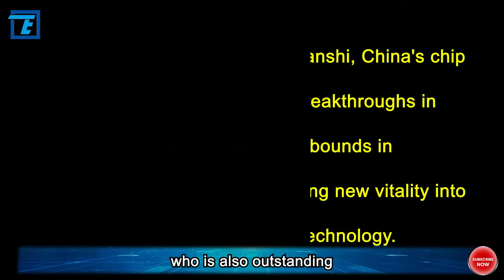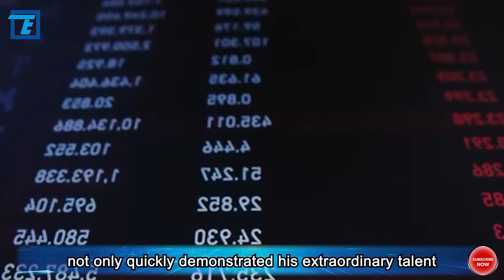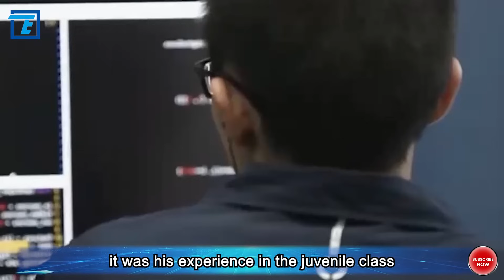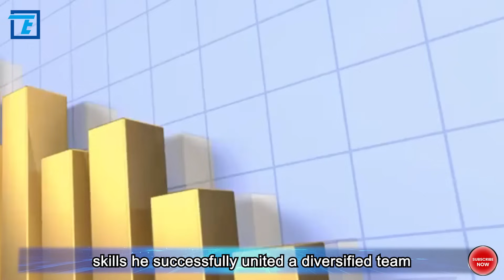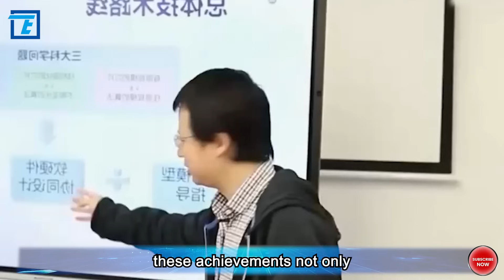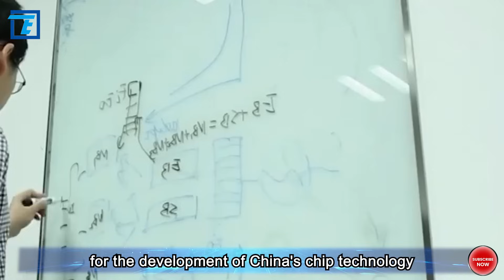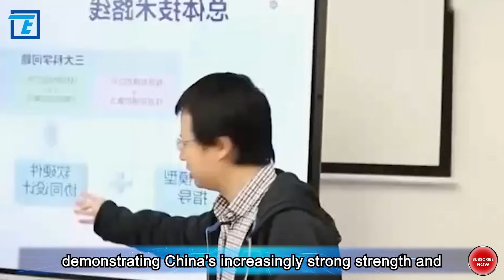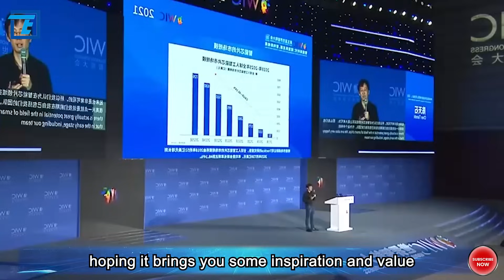A talent who can promote the advancement of China's chip technology has emerged, he is Chen Tianshi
As we all know, China actually has shortcomings in the field of chips, but in order to gain more initiative, relevant departments in China are also making every effort to cultivate talents in related fields. Nowadays, a talent who can promote the advancement of China's chip technology has emerged, he is Chen Tianshi, the CEO of Cambricon Technologies. Currently, in the field of computer hardware architecture in China, only this person can occupy the top spot, and there is simply no one else who can compare with him. Under the leadership of Chen Tianshi, China's chip technology has not only made breakthroughs in design but also made leaps and bounds in manufacturing processes, injecting new vitality into the development of global chip technology.

Chen Tianshi was very clever since he was young, and he demonstrated outstanding abilities in his studies, often ranking at the top. He also has a brother named Chen Yunji, who is also outstanding. He was admitted to the prestigious University of Science and Technology of China (USTC) and also studied in the juvenile class, which shows his outstanding strength. Chen Tianshi also had a strong yearning for this school, so when he was 16 years old, he followed his brother's footsteps and entered the juvenile class of this school. What is even more enviable is that Chen Tianshi is also a researcher at the Institute of Computing of the Chinese Academy of Sciences and a doctoral supervisor.

In fact, at that time, Chen Tianshi was already considered successful in the eyes of others, but he was someone who dared to challenge himself. Later, he chose to give up his job and formally participate in the research of the Loongson project. The research direction of AI + chip design was actually launched by Chen Tianshi. In fact, many outstanding talents have launched attacks on the chip field, but some people, even after more than ten years, cannot come up with meaningful research results, so many people are frustrated with the chip industry. However, Chen Tianshi spent only a few years and produced a series of valuable research results, and also won honors in the field of world-class processor architecture.